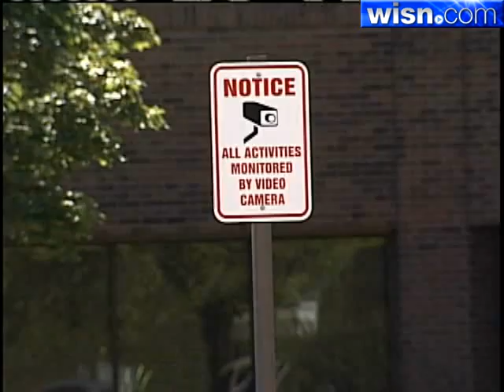Some Milwaukee County Supervisors Want New Hospital On County Grounds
Supporters say they want to spend $100,000 to hire experts to develop the plan to rebuild on the county grounds.